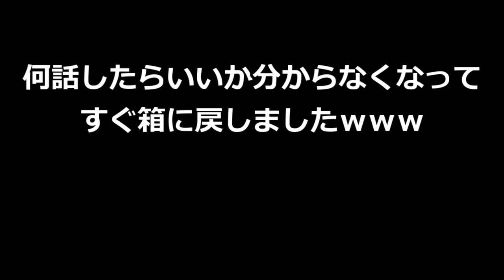遂にPSVR買ったよー！！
Uの実写！
新たな恋人と歩みますw